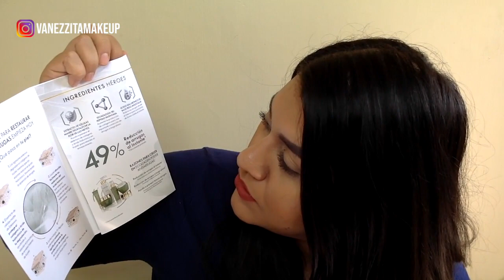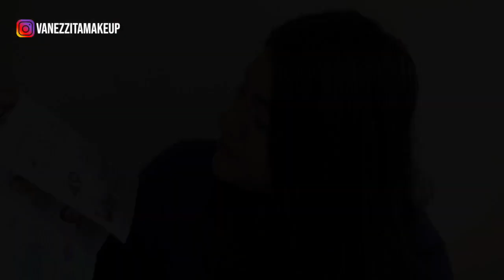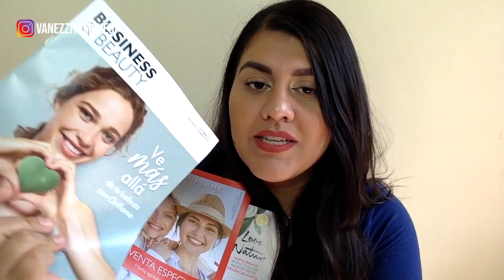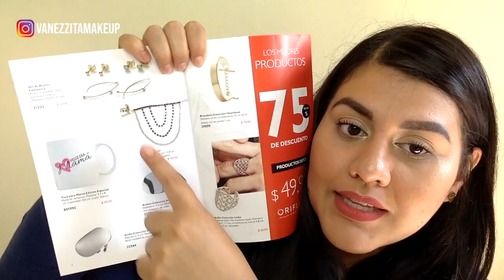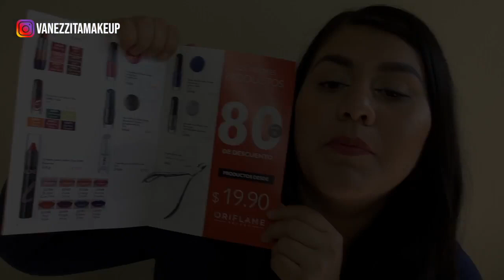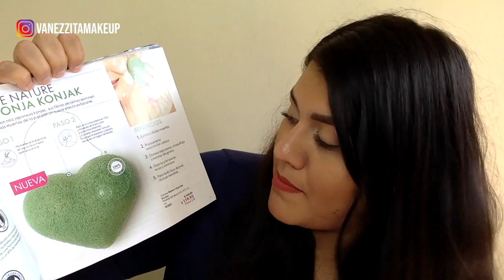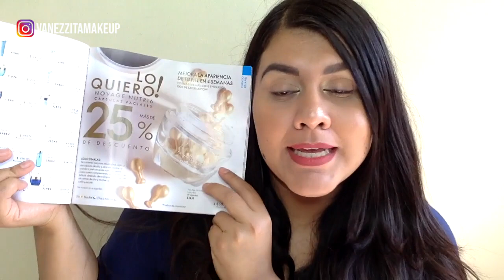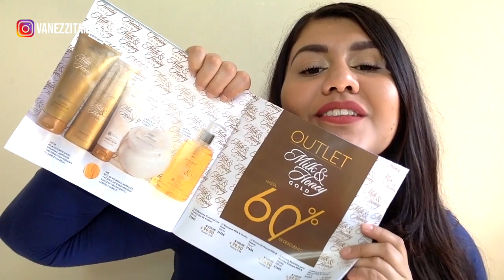ORIFLAME HAUL C 10/Vanessa Suárez♥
🔷MEMBRESIA ORIFLAME
En este link puedes darte de alta y comprar tu membresía, para poder comprar con el 30%, 35% en Suplementos y Vitaminas y 40% off en Skincare , al final te piden agregar un numero de socio, puedes agregar al de tu confianza o también el mío.
Precio de Membresía: $99.00 pesos mexicanos
💎Mi numero de Socio Oriflame : 2114386

Whats App para mas info Srita Ingrid: 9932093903